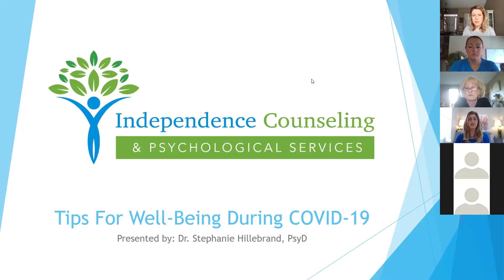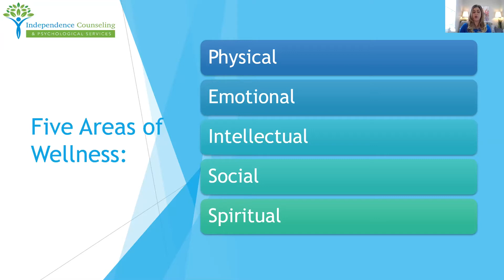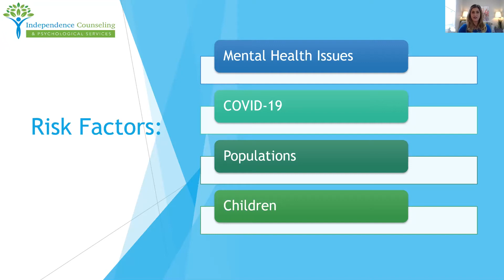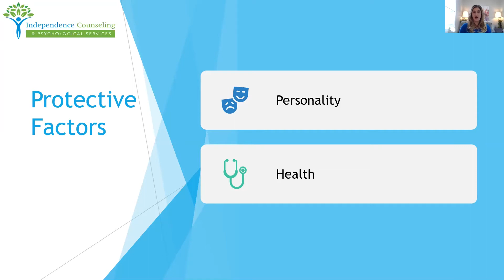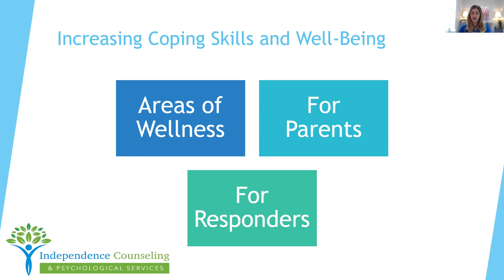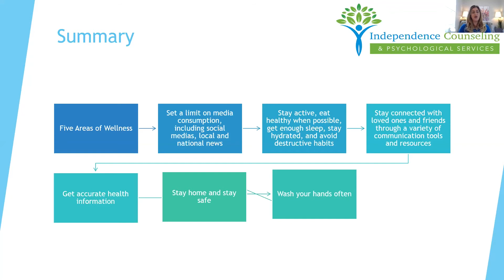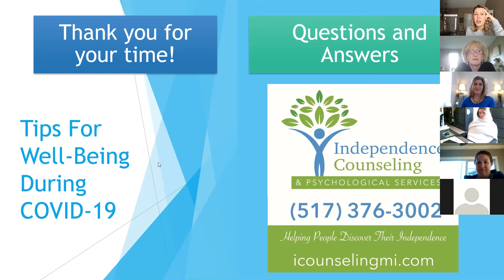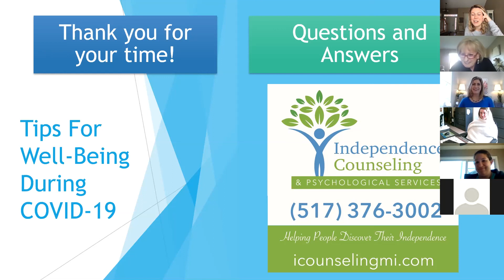Tips For Wellness During Covid-19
Check out this recorded webinar for the Howell Chamber &  Independence Counseling & Psychological Services. Learn the 5 areas of wellness and how we can improve our mental health